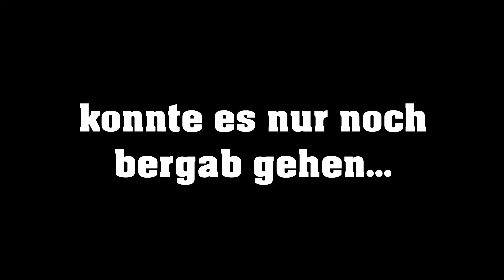OWARI DA! Virtual Dokkan Ultimate Clash | DBZ Dokkan Battle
Dokkan Battle stellt uns immer wieder vor neue Herausforderungen. Diesmal geht es um das Virtual Dokkan Ultimate Clash Event, in welchem wir mit mehreren Bossgegner vorlieb nehmen dürfen. Doch der ultimative Test erwartet uns am Ende. Es ist niemand geringeres als, Jiren the Grey...ein mieser Dreckskerl xD
▶️ MEHR INFOS

POSTBOX:
Maxi Pugliese
Postfiliale 556
Postfach 4
91325 Adelsdorf
Ihr wollt den Channel noch weiter unterstützen, damit wir mehr Videos machen können? Jeder Support ist Gold wert! Vielen Dank im Voraus